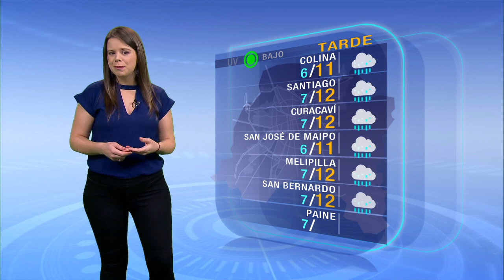Pronóstico del tiempo: Lunes 22 de junio | TV Tiempo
Continúan las lluvias en la zona centro y sur del país. Revisa el pronóstico de TVTiempo.